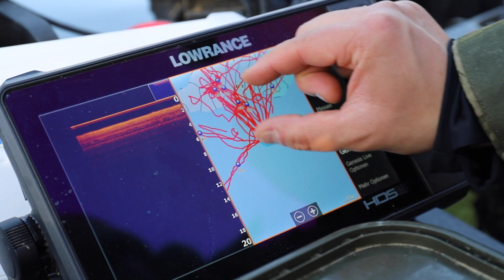Organisation im Schlauchboot 🚤 | Karpfenangeln 🎣 mit Boot - Tackle on Board | P.R. Baits | Boilie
Die perfekte Organisation im Schlauchboot - mit Philipp Resch

Philipp Resch, Inhaber der Firma P.R. Baits erklärt Euch in diesem Kurzvideo, welche Dinge er beim Karpfenangeln im Schlauchboot mit dabei hat und auf welche Dinge nicht verzichtet werden können!

Welches Equipment befindet sich bei Euch so an Board? Schreibt uns gerne einen Kommentar unter das Video!

Hier findest du die Dinge, die Philipp in diesem Video im Einsatz hat:

Auf unserer Homepage und auf unsere Facebook Seite findest du zudem die neuesten Fänge, Produktnews, Tipps & Tricks und vieles mehr!